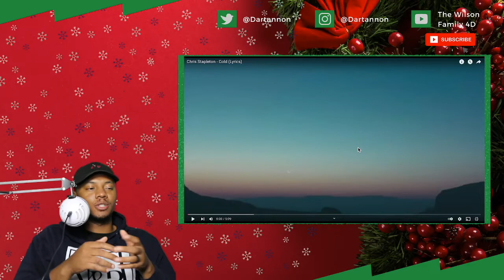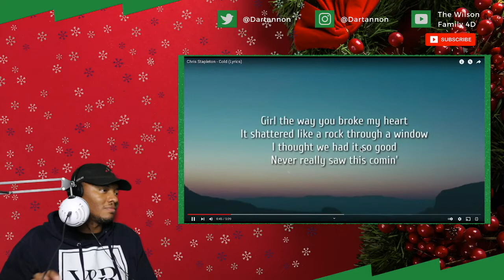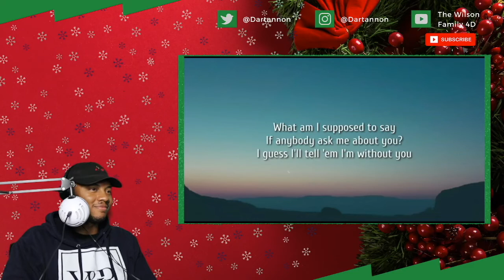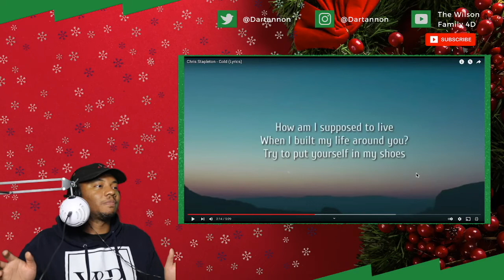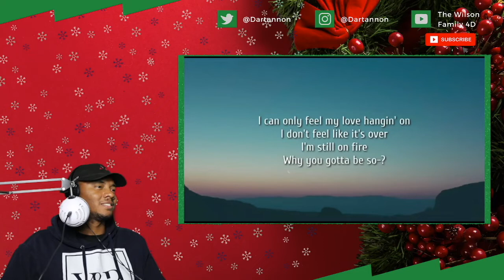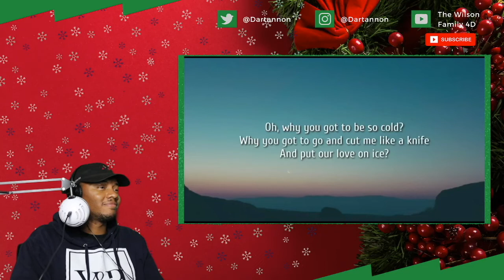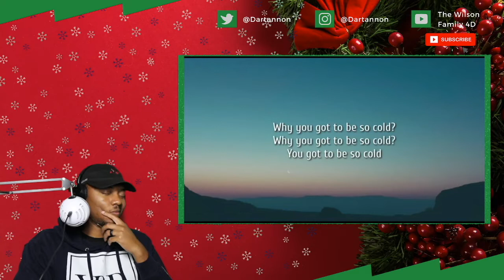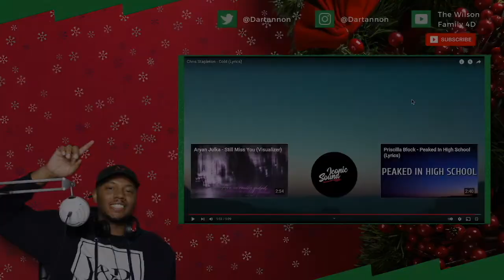Chris Stapleton - Cold | REACTION!